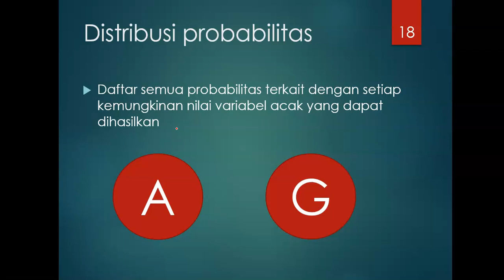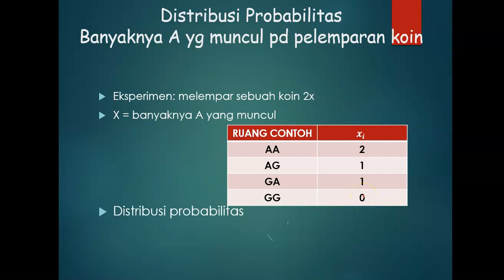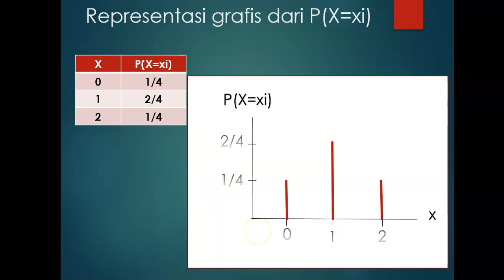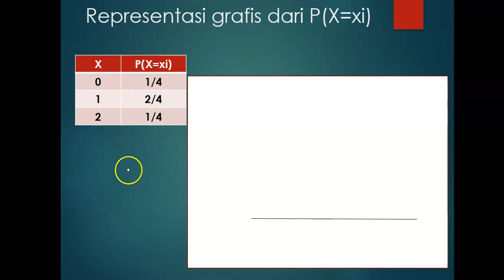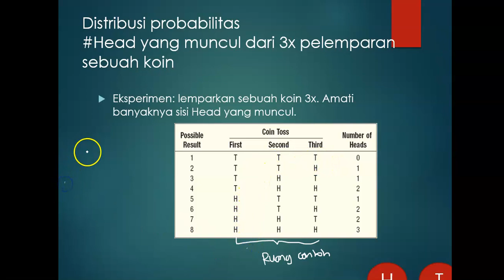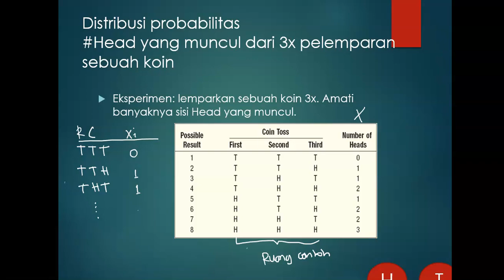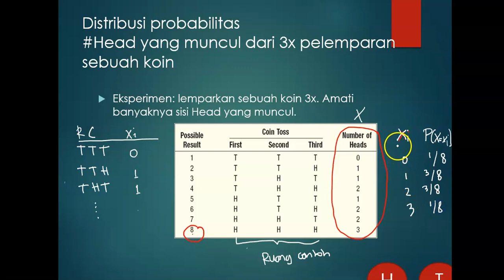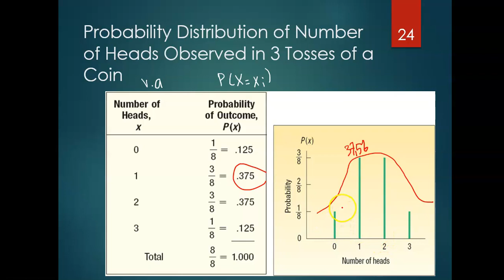3 Distribusi Probabilitas | Probability Distribution